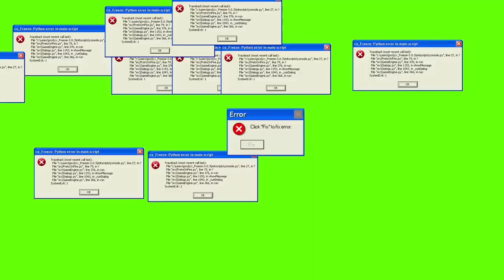Kekuatan Power Rangers dan monster bersatu melawan musuh jahat |Power Rangers legacy War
Heyyheyy Yoo!!! selamat datang lagi di channel KENDO ini guyss. saran saya nihh carilah tempat yang paling nyaman untuk menonton Vidio Vidio saya dan orang lainn.
TETAP JAGA KESEHATAN YAA!!

[ jangan lupa untuk memberikan saran yang bermanfaat di kolom komentar jangan suka membully INGAT!! ]